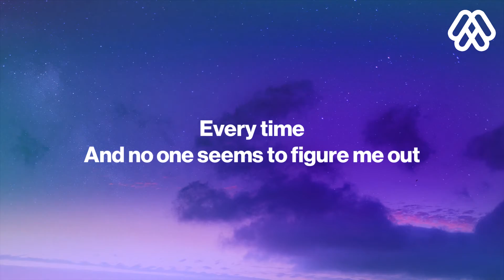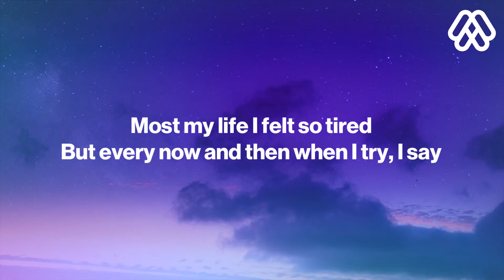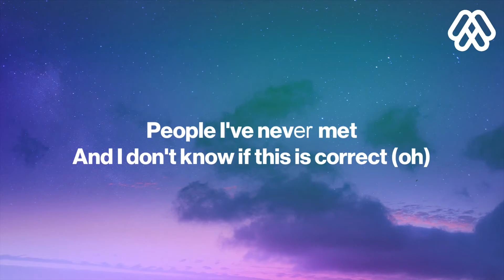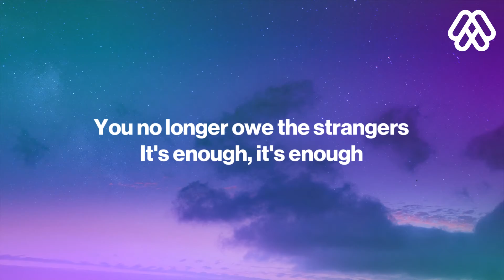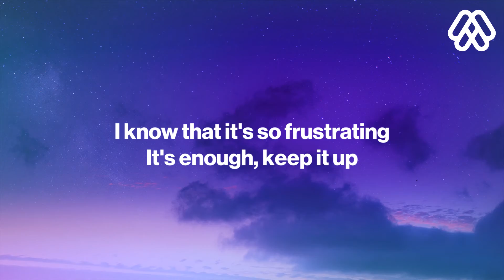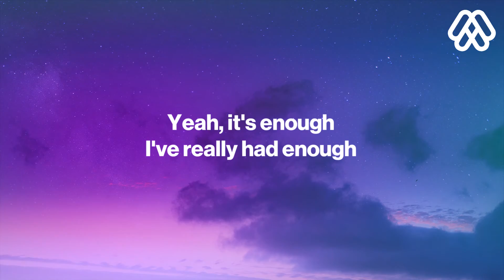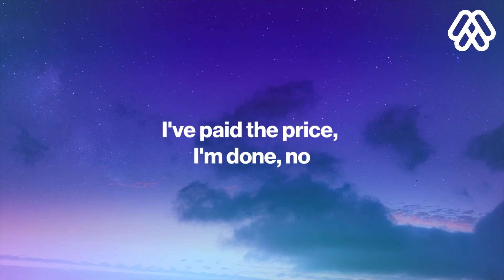Rex Orange County – KEEP IT UP (Lyrics)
KEEP IT UP - Rex Orange County

🎤 Lyrics: Rex Orange County – KEEP IT UP

[Verse 1]
Every time I open my mouth
I have regrets in my mind
Every time
And no one seems to figure me out
I guess, it's stress
It's making me feel so depressed
Most my life I felt so tired
But every now and then when I try, I say

[Pre-Chorus]
Keep it up and go on
You're only holding out for what you want
You no longer owe the strangers
It's enough, it's enough

[Chorus]
Yeah, you're only holding out for what you want
I know that it's so frustrating
It's enough, keep it up

[Verse 2]
Now I'm here, and I wish that I wasn't
I'm in a place in front of a dozen
People I've nevеr met
And I don't know if this is correct (oh)
I guess, I'm blеssed
I never give myself respect
Most my life I'm asking "why?"
But anytime I give it a try, I say

[Bridge]
Yeah, it's enough
I've really had enough
I've paid the price, I'm done, no

[Outro]
Keep it up, keep it up
No, no, mmm, mmm